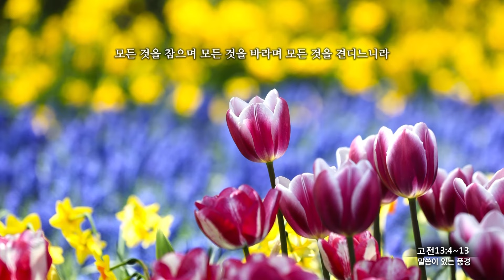말씀이 있는 5월 풍경 16화 - 고린도전서 13장 4~13절